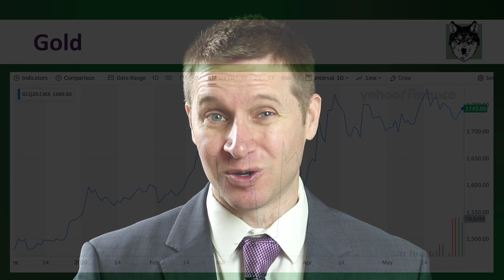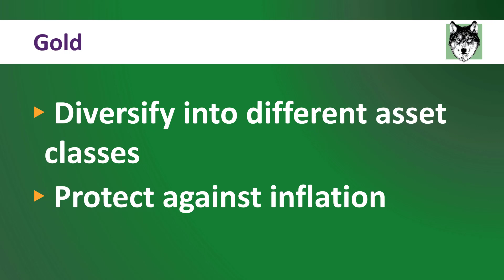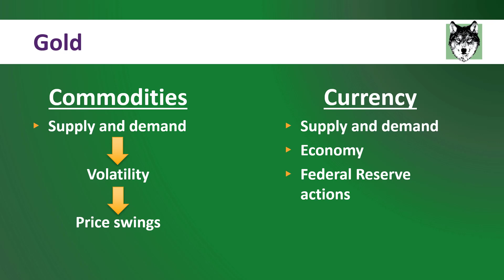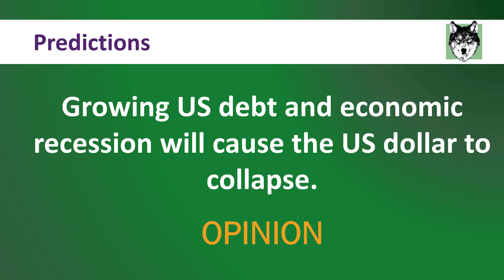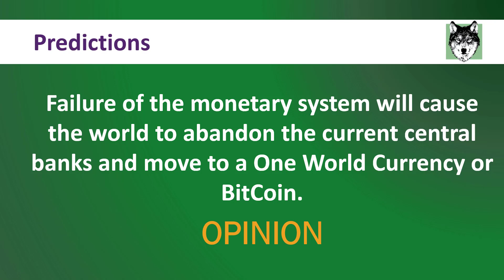The Problem with Holding Gold and Silver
Zach DeGregorio, CPA

Want to chat with me live? I have daily live streams on my gaming YouTube channel. I stream every day at 8:00pm MT except on Saturday 10:30am MT and Sunday at 7:00pm MT.

This week I want to talk about a very controversial subject right now: the problem with holding gold and silver. Every time there is a recession, the price of gold and silver skyrockets. There are a lot of new YouTube videos right now telling people to buy gold and silver. So I wanted to have the conversation that gold and silver is just like any other asset class. There are benefits, but also potential downsides.